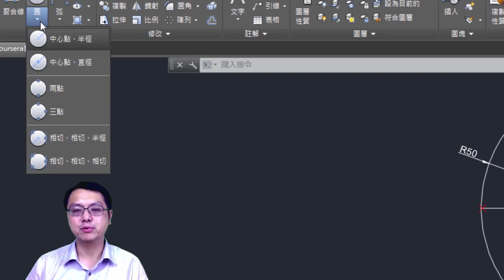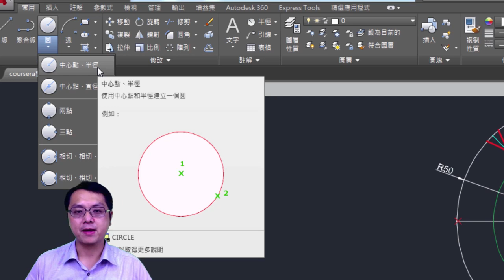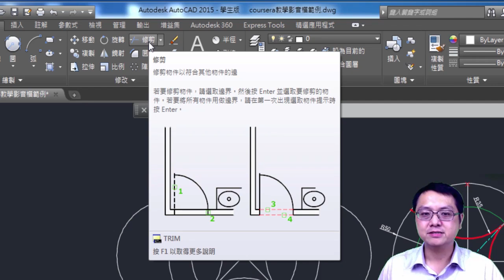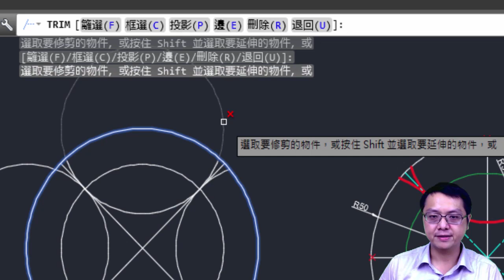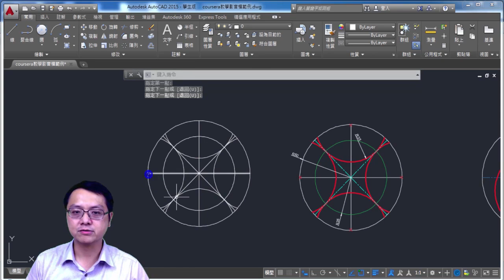圓與弧工具：三種畫圓方式、修剪